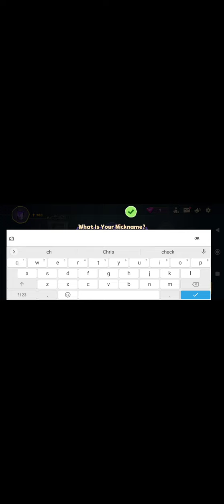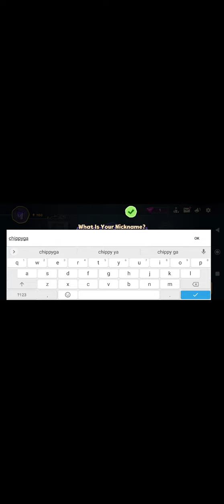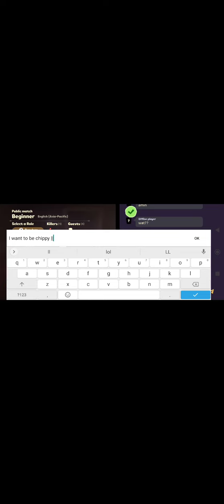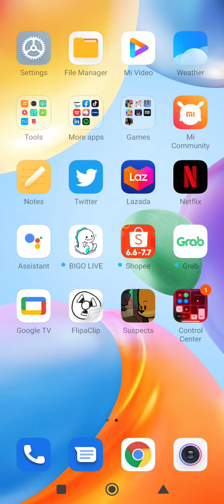playing the first suspects (that didn't go so well)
LoL the first animation well enjoy it my first voice